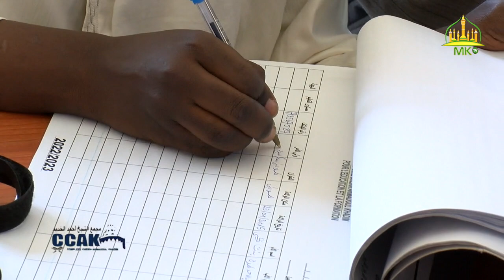Préparation de l'inauguration du CCAK de Touba| Entretien avec le Président S Ahmadoul Badawi MBACKE